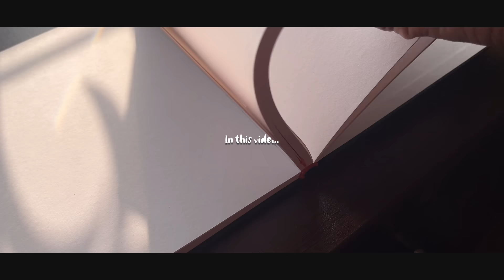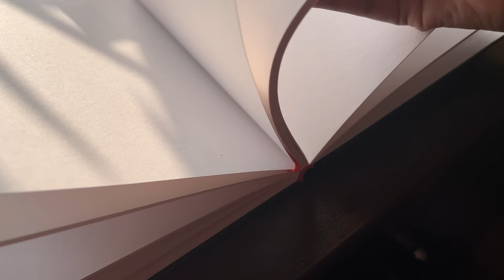A Cute Cat in the Rain Painting With Jelly Gouache / Starting A New Sketchbook / Cozy Art Video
I’m back with another gouache painting video. I hope you enjoyed it . This time i painted a cute cat enjoying rain in lush greenery. I really liked how the vibrant colours make the painting so beautiful and stand out.

Sketch book
Gouache paint

Artist: kashia

Music Track:Careful
Serenity
Creek
Rainy
Artist: Pufino